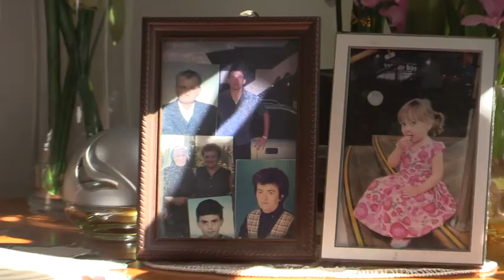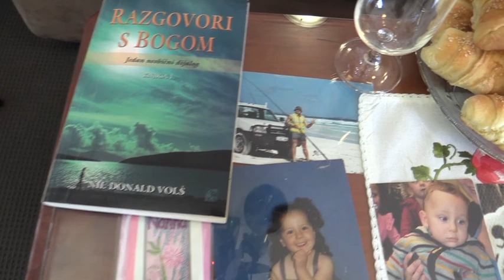Milicina prica Drugi deo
Secanje na zrtve iz poslednjeg rata